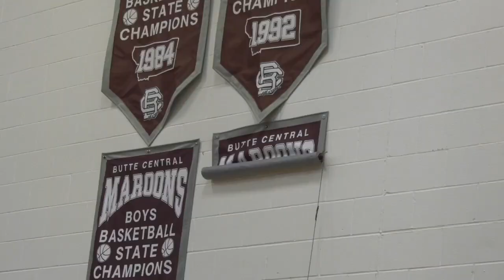Under 20th year head coach Brodie Kelly, Butte Central boys rolling early